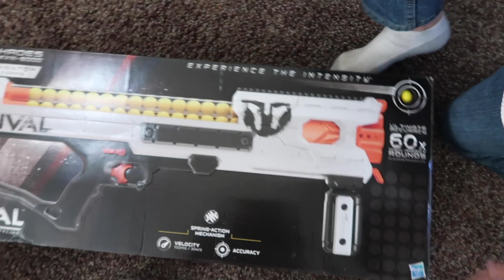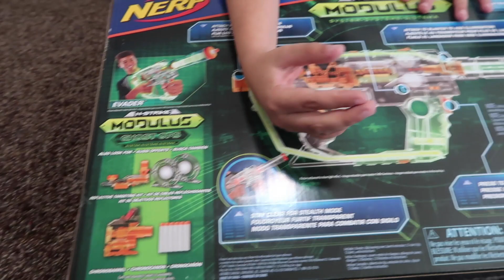KIDS REACT to GIANT BOX of Toys!!!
KIDS REACT to GIANT BOX of Toys!!! We receive a box and the kids open it up to see what is inside. How do the kids react? Watch and find out how they react and what is inside the box.